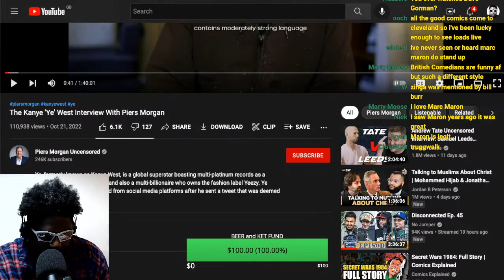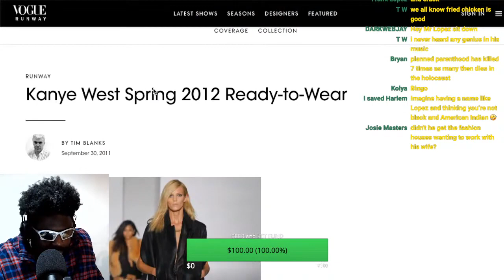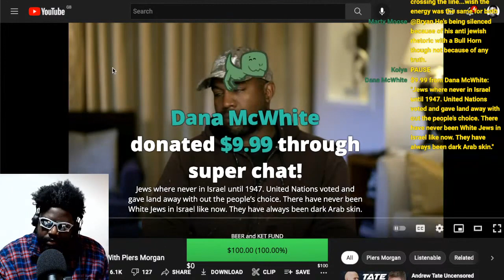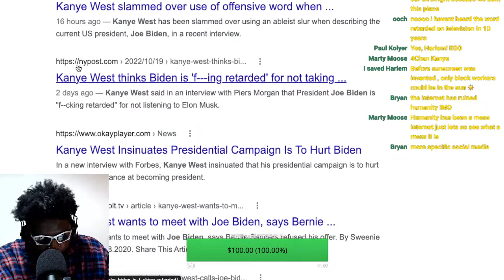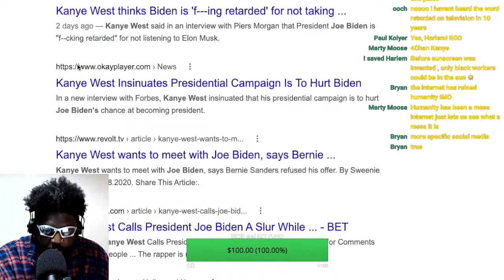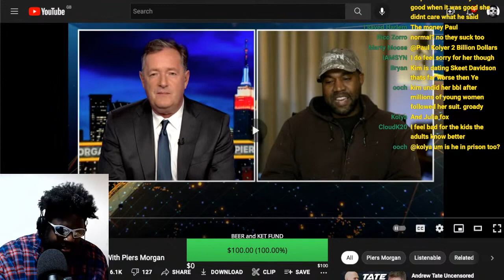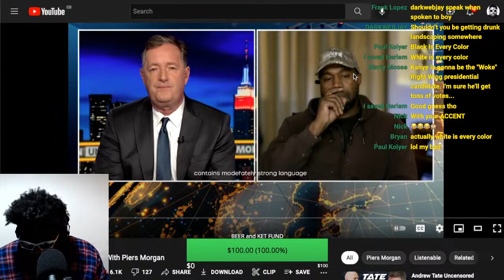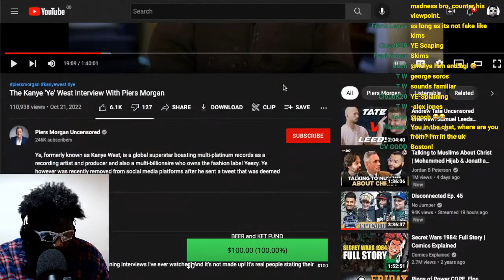YE fka KANYE WEST DESTROYS PIERS MORGAN